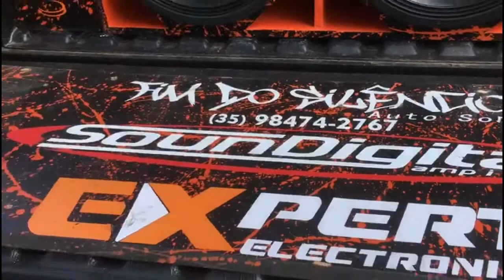S10 FIM DO SILÊNCIO ALTO FALANTES TRITON E MODULOS SOUNDIGITAL